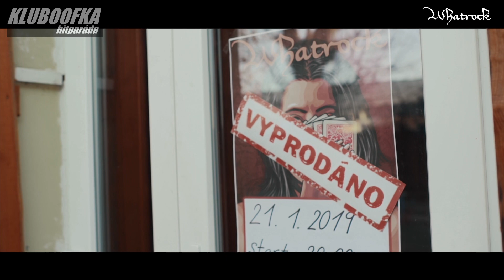Kluboofka prosinec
V prosinci zažijete podruhé opravdovou rockovou a metalovou smršť v podobě šesti soutěžních skladeb, a to hned dvakrát. První prosincovou neděli odstartuje československá KLUBOOFKA, a v den jejího ukončení bude mít premiéru zahraniční KLUBOOFKA WORLD. O KLUBOOFCE WORLD se dozvíte více v jiném článku.
V prosincové hitparádě uvidíte tyto klipy:
Neni zač - Kdo nám bude hrát ?
Loretta - Už žádný slzy
Bastard - Tváře provinilých
Whatrock – Chuť ráje

Vítěz listopadového kola
Power5 – Planety
Tato melodická power metalová skupina je vítězem, a nejen že postupuje do dalšího kola, ale uslyšíte ji i na rádiu HEY. V příštím roce se můžete těšit na jejich nové album.
Divoká karta Nároďáku Jaroměř
Dysangelium – Lepromancer
Tato death metalová úderka z Pardubic se do dalšího kola dostává díky „Divoké kartě“, kterou uděluje jeden z hlavních partnerů hitparády, a to NÁROĎÁK JAROMĚŘ.

O vítězi opět rozhodnou svými hlasy diváci ve FB události „KLUBOOFKA – PROSINEC“, kde je zveřejněna anketa.
Hitparáda bude dostupná jak v této události, tak na YOUTUBE kanálu a webových stránkách Nároďáku Jaroměř.
Šestice fanoušků, kteří se zúčastní hlasování, má možnost vyhrát patnáctilitrový sud piva CHOTĚBOŘ.
Vítězové z listopadu mají vyhrané soudky rezervované od 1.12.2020 na prodejních místech.